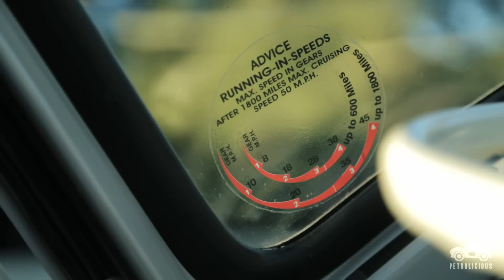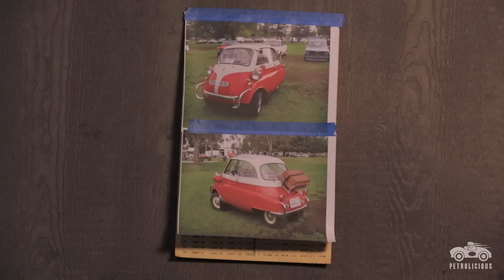Jack's Toy Is a BMW Isetta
If you are local to Southern California, chances are you may have run into Jack Charney, his beautiful 1957 BMW Isetta and his one-of-a-kind sweater. On a weekly basis Jack can be seen driving his Isetta along Mulholland Highway and at various BMW events. This particular Isetta has a story, one that started when Jack purchased it new in 1957, and after regretting selling it, found himself on journey that led him back to his same car nearly twenty years later.

Drive Tastefully©